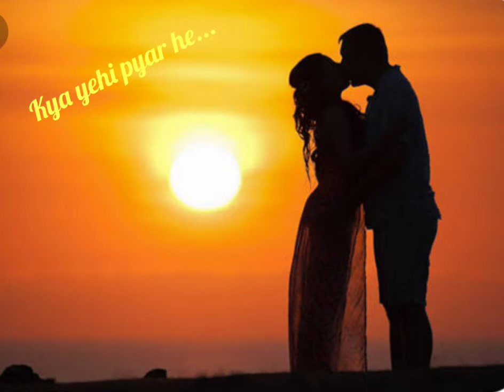12 December 2021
kya yehi pyar he...